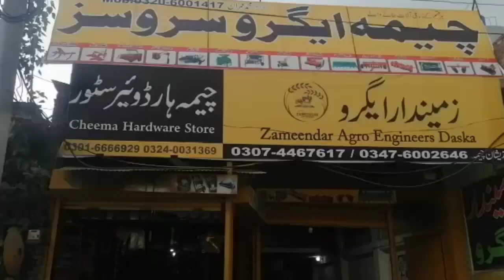ہر قسم کی زرعی شعبے کی ہل روٹر وٹیر اور مشینری اور وغیرہ میعار میں reper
all discharrow price
all thresher machines reinforce
wheat thresher machines price
reaper machines reinforce
reaper machines price
Rotavatoer price
all Rotavatoer price phaley hal cultivator
cultivator hal price